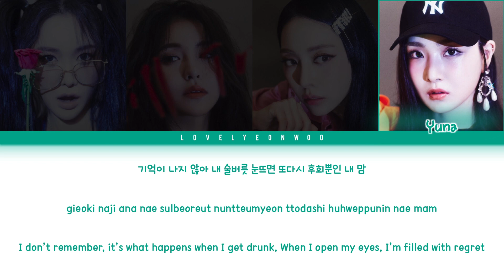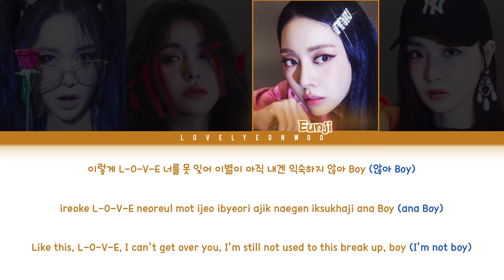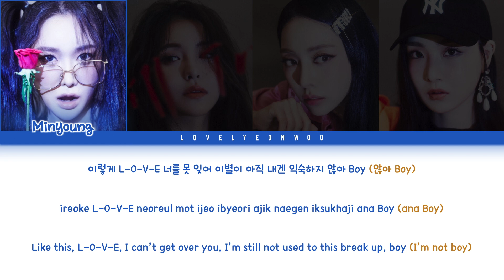Brave Girls (브레이브걸스) – After ‘We Ride’ (술버릇 (운전만해 그후)) Lyrics (Color Coded Han/Rom/Eng)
Artist: Brave Girls (브레이브걸스)
Song: After ‘We Ride’ (술버릇 (운전만해 그후))
Album: ‘After ‘We Ride‘’ Repackage EP

Members: Minyoung, Yujeong, Eunji, Yuna
My bias: Minyoung

Fonts used:
Title: Chistoso
Member Names: 1HoonSkybori
Lyrics: 210Hayanbunpil
Thank you: Lovely Boys
Watermark: Bebas

Don’t reupload.